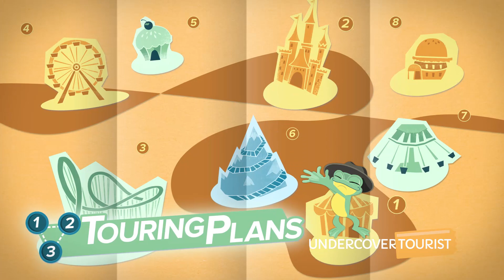Buena Vista Street, Disney California Adventure, Disneyland Resort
Buena Vista Street inside Disney California Adventure at Disneyland Resort (HD 1080p) — SKIP the LINES, with tips, apps and real tickets